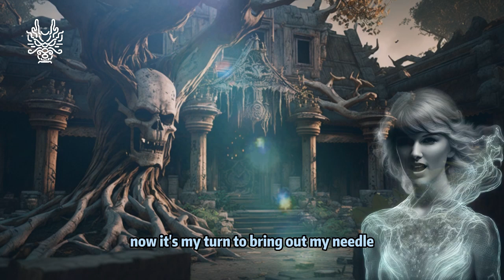China's Four Great Classics Books - Journey to the West: Chapter 14 (Taylor Swift ver.)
china audiobook ai AI-generated classics adventure movie magical fiction mythology fantasy storytelling culture Journey to the West, Chapter 14, read by Taylor Swift's voice. In this video, we've taken a unique approach by using AI-generated technology to bring the English version of Journey to the West to life. You'll hear the beloved tale, narrated by none other than the talented Taylor Swift. Through this fusion of cutting-edge technology and storytelling, we aim to bring Chinese culture to a wider audience in a fun and engaging way. Join us on this adventure through Chinese mythology, history, and folklore.